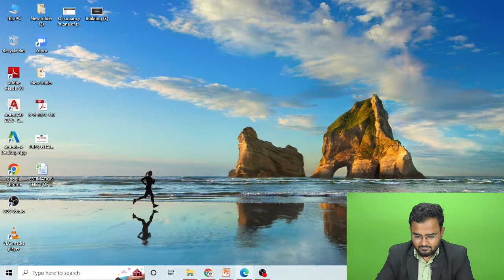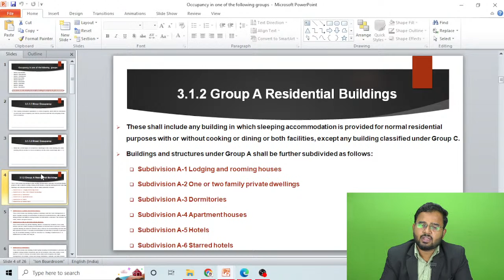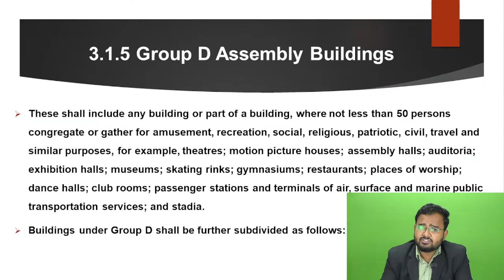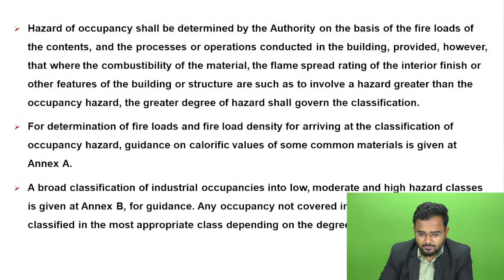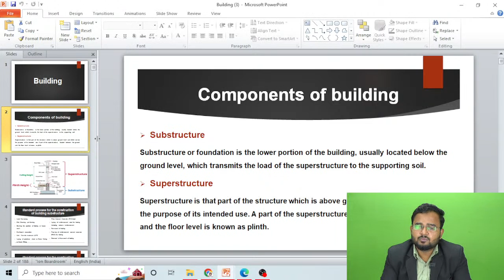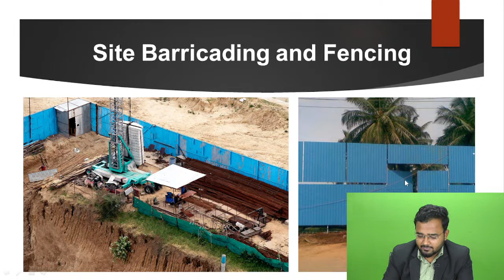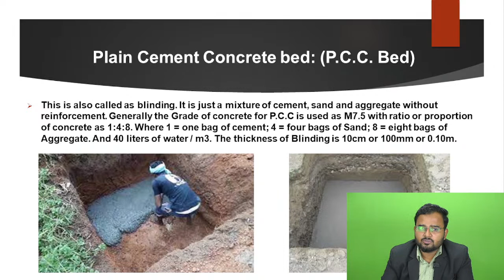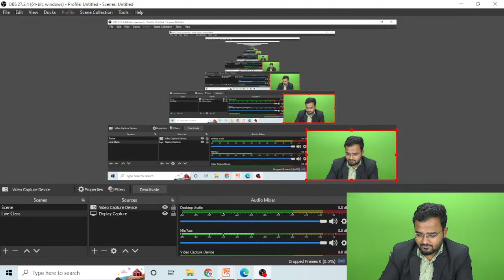Quantity Surveying Course Live Class - Building Project | Session 2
Today's topic for discussion
1. Types of Building
2. Substructure, Superstructure
3. Building की Foundation बनाने का Procedure
4. Types of Footing